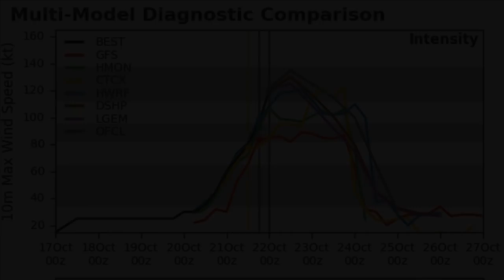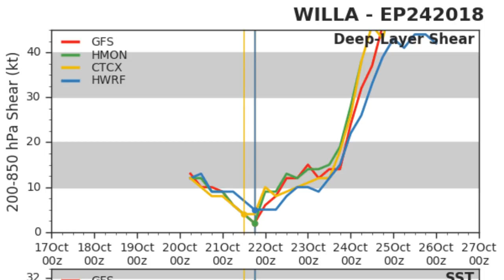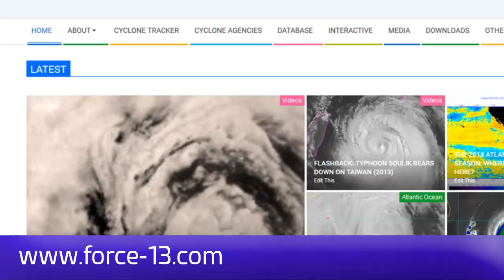Hurricane Warnings in effect for Willa - 10pm MDT Oct 21, 2018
Hurricane Willa could become a Category 5 storm in the next few hours as it churns through the eastern Pacific waters towards Mexico, 200 miles from Manzanillo. The storm is expected to peak in the next 24 hours before weakening, but could still make a major hurricane landfall in Nayarit.